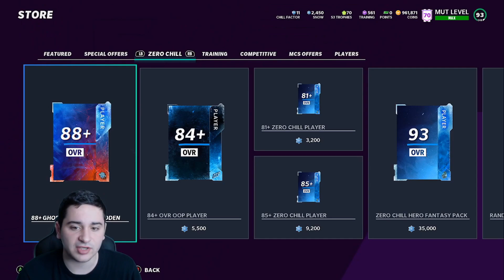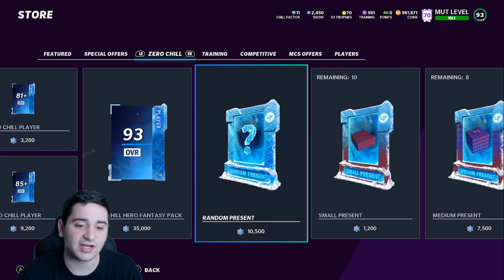WHAT TO DO IN MADDEN 21 RIGHT NOW! INSANE SNOW METHODS! MADDEN 21 ULTIMATE TEAM!